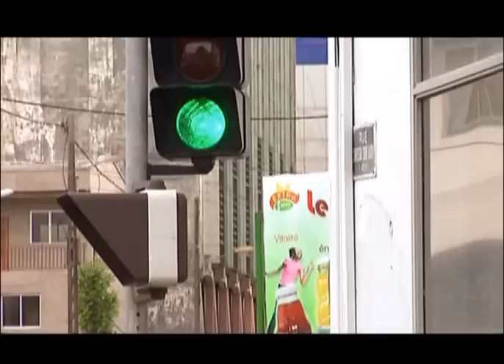Melle Ervi - Tu me Manques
Melle Ervi